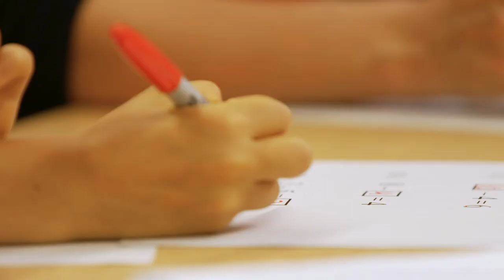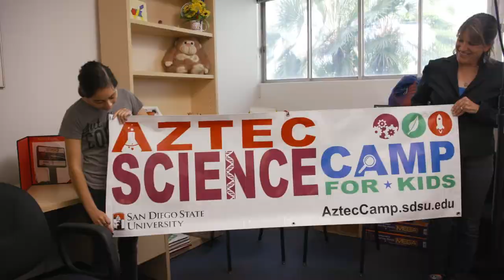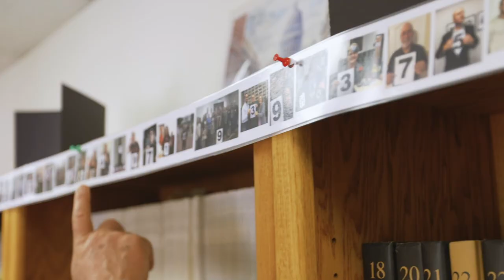Distinguished Faculty Awards 2019 - Dr. Lisa Lamb